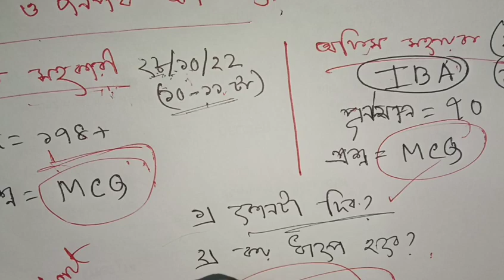সড়ক ও জনপথ অধিদপ্তর এর নিয়োগ পরীক্ষা|কার্য সহকারী |অফিস সহায়ক|RHD |Office Assistant |Work Assistant